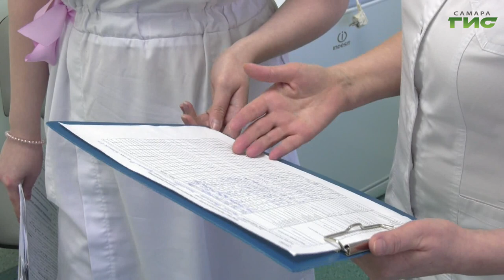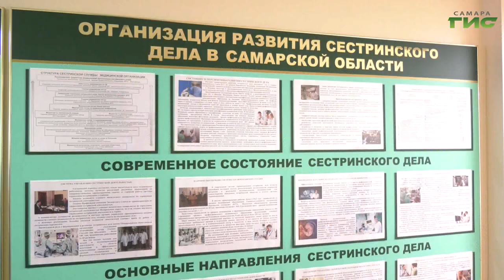"Помощник врача" / "Звоните доктору" от 16.05.2024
Не только сестры, но и братья. Всегда ли есть время вызвать врача? Как сохранить сочувствие и не выгореть? В программе «Звоните доктору» поговорим о специфике работы медсестры. В студии главная медицинская сестра онкологического диспансера Вероника Пятикоп.